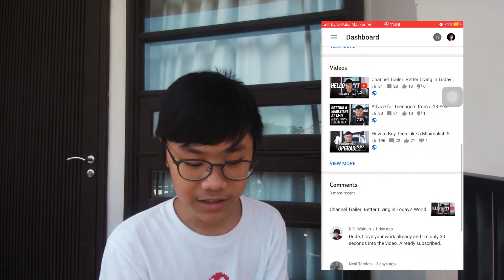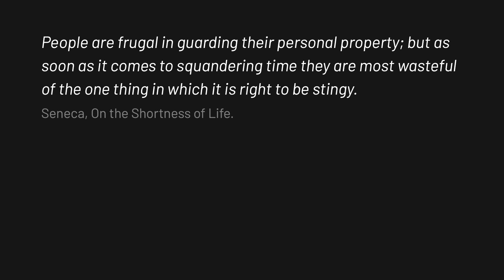Rich Dad Poor Dad + The Land + Analytics // Monthly Review #1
Today we talk about books, a podcast, as well as future habits, updates and some analytics (reached 100 subscribers!)

Monthly Favorites were inspired by Ali Abdaal's monthly videos of course. I do a brief review of Rich Dad Poor Dad, The Land, the Hugh Jackman episode from the Tim Ferriss Show.

QUOTE TO PONDER //
People are frugal in guarding their personal property; but as soon as it comes to squandering time they are most wasteful of the one thing in which it is right to be stingy. - SENECA